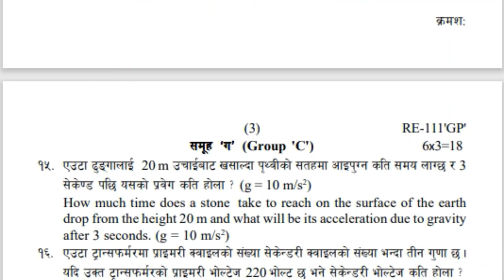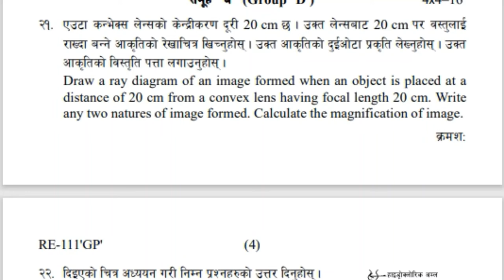SEE Science Model Question set 2| SEE Science 2075 Q : For Practice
# SEE Science Model question for Practice, In next video i will Provide solution.
# SEE
SEE science
# science model question
# SEE important question science